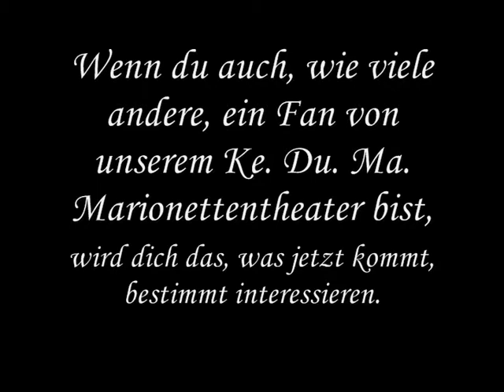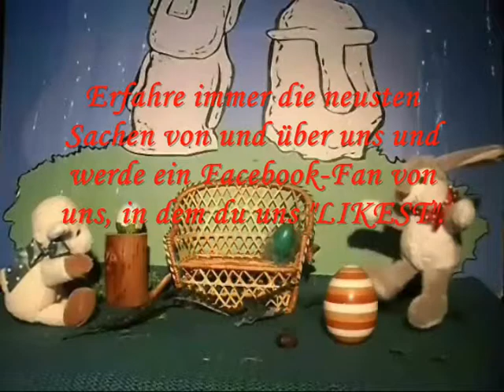Ke Du Ma auf Facebook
Du bist ein Fan von unseren YOUTUBE-Video' s?
Dann werde jetzt einer von unseren FACEBOOK-Fan' s. :D